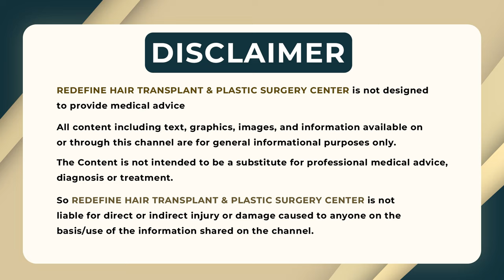Home Remedies for Melasma on Face || Best Treatment for Melasma || How to Get Rid of Melasma on Face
Home Remedies for Melasma on Face || Best Treatment for Melasma || How to Get Rid of Melasma on Face || ReDefine Channel

Address:
Kothapet:
3rd Floor, Axis Bank Building, Beside OMNI Hospital,

Gachibowli:
3rd Floor, Millennium Square, Above Ratnadeep Supermarket,

Kukatpally:
1st Floor, Kapil Complex, 21/A, Vasanth Nagar Road, KPHP Phase 6, Kukatpally, Hyderabad, Telangana 500072